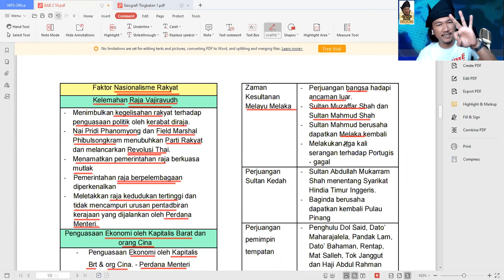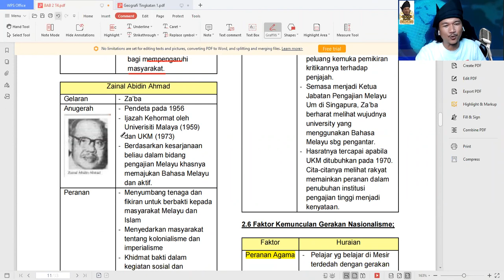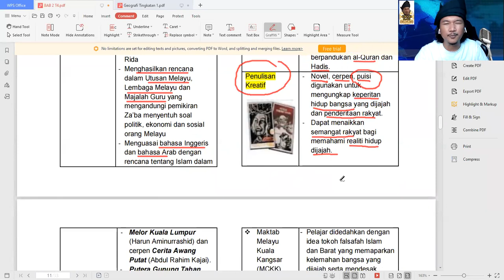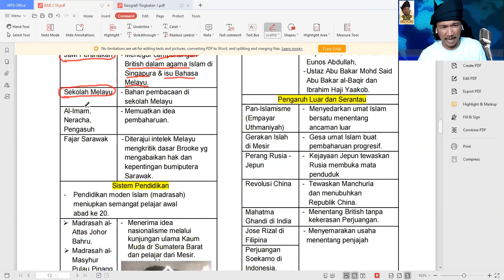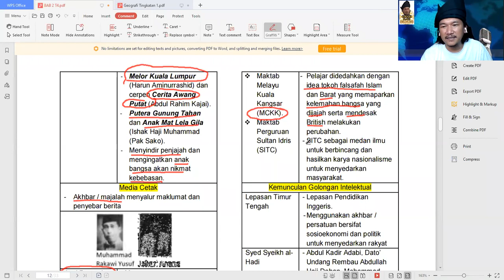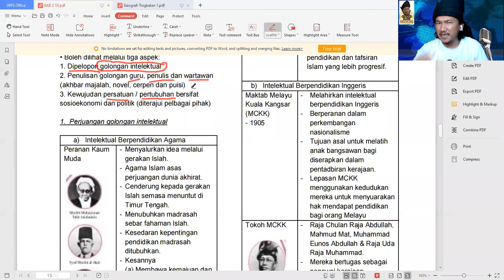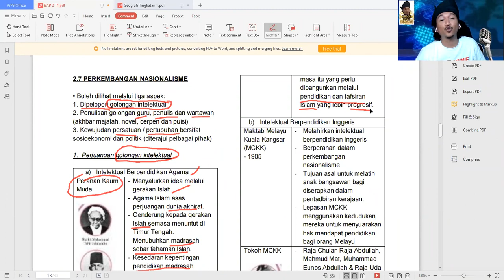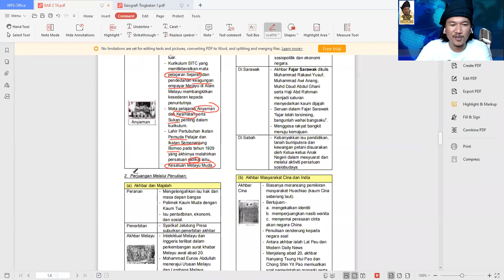Sejarah Ting 4 - Bab 2 Kebangkitan Nasionalisme Bhgn